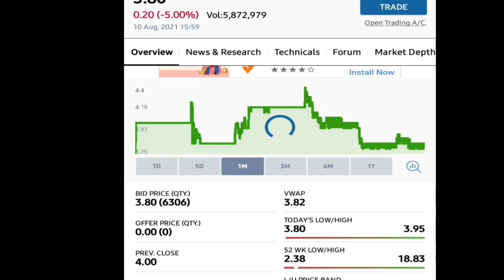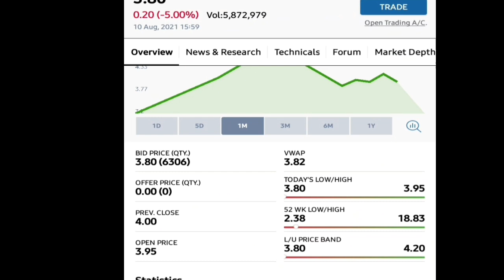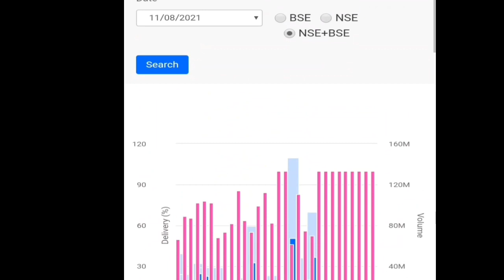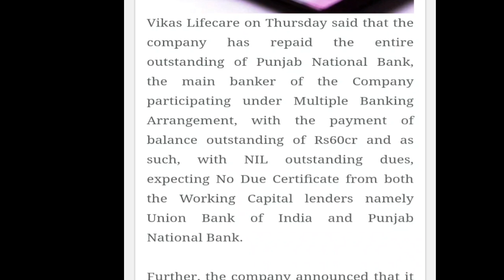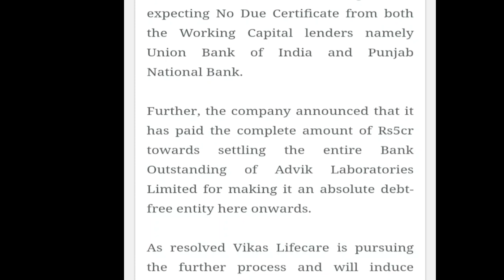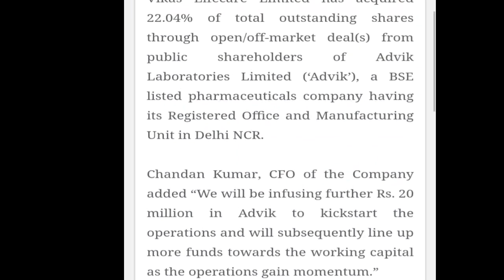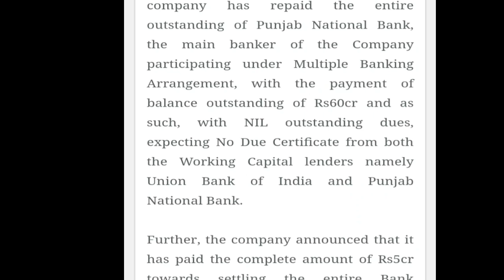Vikas Lifecare Ltd || बहुत अच्छी खबर है || Management की तारीफ करनी चाहिए